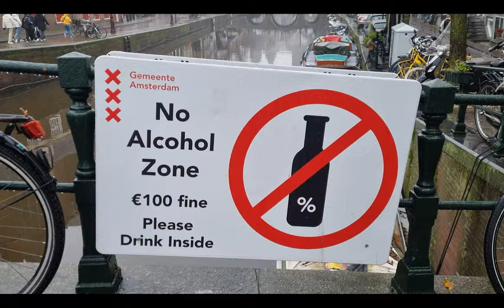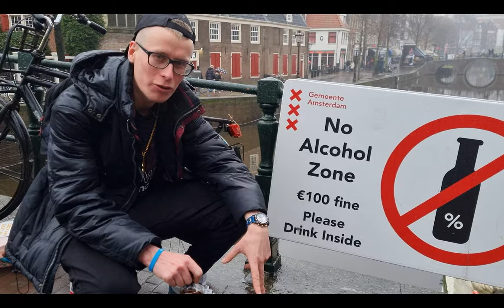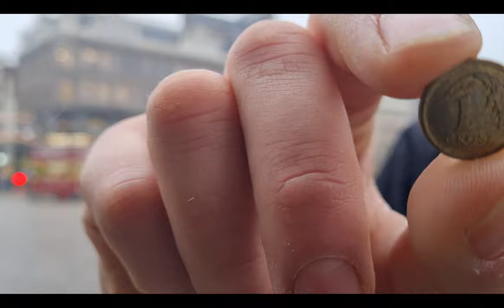KRZYSZTOF FRANKOWSKI - Uczuciowy antysystemowiec ft. WOJTAS [OFFICIAL VIDEO] HIT 2021/2022 !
Tekst/wokal :Jakub Kawalec, Krzysztof Frankowski
Ujęcia/montaż/realizacja/mix.mastering, cierpliwość : Kala'94
Aktor/statysta : Wojciech Zdunek, Jakub Kawalec
Gościnnie : Wojciech Zdunek "WOJTAS"
Bit : instrumental Freestyle Rap Beat | Hard Boom Bap Type Beat | Hip Hop Instrumental - "Behind Barz"

Sony
Bitcoin
Gucci
Plus Supermarkt
Dolce&Gabbana

patryklatacki
Jqp1995
Krzysztof Frankowski
wojtylawojtyla

Emotional anti-systemist. Hello it's Krzysztof Frankowski . Iam a wordly men. Career is gaining momentum. Fourth song is coming in, one moment , third verse is for you

I verse.

1.We are not gonna make It this record in space, on this beat I Am in a good mood.
2.All right ,let's go with it , either thick or not at all. From this place i greet all the bimbos.
3.In February tennis turnament, Rotterdam Action, today like Mata's mate i will smoke marihuana in Amsterdam.
4.I'm writing this text with crack pipe in my band, why can't i roll a joint on Poland .
5.You just thought i was a role model for you, now think of i smoke or od i'm a good actor.
6.They said i take drugs, right, my Skrill od rising faster than inflation.7.With these lines i'm pilling the pin, you want to hate me , i 'll pass the buck.
8.My blood pressure is high, i have to booze all the time , lot of bars in this town keep me awake.
9.Thanks for ghost writer , now my  era begins.
10.I Hope i will find my way like Manta , who's telling the truth? Neither this one nor that one.
11.Don't listen to them , it's all bullshit. I've always said ,,be careful what you say''.
12.He wants to destroy the country, in my heart the good of Poland. The Golden Ball should go to Robert Lewandowski.

When things are good , something fucks up.
I do it of my own free will.
I came out od a big pathology.
The next challenge is recording porn

II verse

1. I've been gone six months, hello to you my friend, that time i spent in  rehab,
2. Pressure surrounds me, talent huge, stimulants have come into play, help me get on the right path,
3. My previous fight was a misunderstanding, my opponent fled abroad,
4. I don't put up posters, it came out awkwardly, was supposed to be funny, turned out to be a fool,
5. I helped you, you made the merge, I impressed the self confident, in this situation I am the biggest winner,
7. Text authorization, freedom of speech has fallen, everything is controlled, Party with me Friday, Saturday, Sunday,
8. We are ruled by a president who barely cares for his cat, I honestly preferred Kwacha with cheap wine
9. When I look at it, today will be a good meeting, a better view was Kwachu in Seicent,
10. I'll be like Mata, KFC is my goal, live on harmony with me, I'm a rapper,
11. Other rappers around me are weak, hello White I'm a legend,
12. I work on  YouTube, I make a profit from it, if you don't believe me, please keep quiet.

III Verse
 1.You know it's about you , because you are the one who turned my head.
2.I will write a song for you like a fairy tale, no one can fale you , you are amazing.
3.I do it carefully, the choice is mine, if you say the word , I will be yours.
4.You are beautiful, i address you diminutively, in a few days , the Sanah concert  or Rio at the carnival.
5.Life takes on all sorts of colors , distance separates us , I Am Torn.
6.You may think i have something with my head ,no , i want to play a prominent role in your life.
7.Quebo was writing for Natalia about love , i won't be worse, you makes people happy.
8.You have just captivated me with your normalcy, Action time , no more inaction.
9.She came to the meeting normally dressed, in front of you I would have knelt down on my knees .
10.I gave you a rose , you have me in my memory,a ring and faithful to death.
11.You are valuable, I put it into words, after a liter of whiskey my head hurts.
12.I would love to open a good wine with you because you stole my heart girl.

Dziękuję moim fanom !!!
Pchajcie to dalej !!!